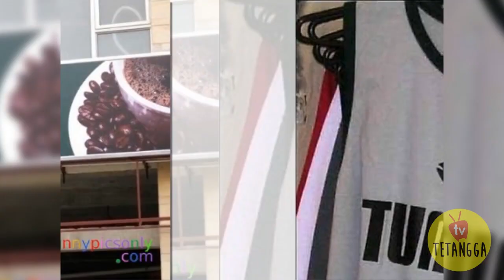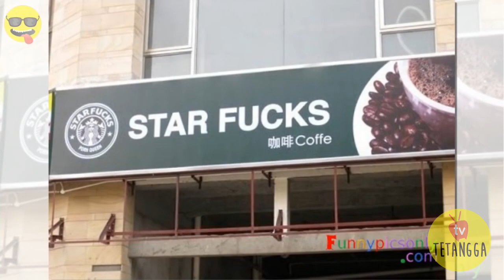JUTAAN SEPEDA GAK KEPAKE DI CINA, JADI SAMPAH KOTA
Negara China adalah sebuah negara dengan populasi terbanyak di dunia,dengan segudang masalah serta hal-hal yang unik, dan tentunya hanya ada disana. Nah, apa saja sih hal-hal unik aneh tersebut